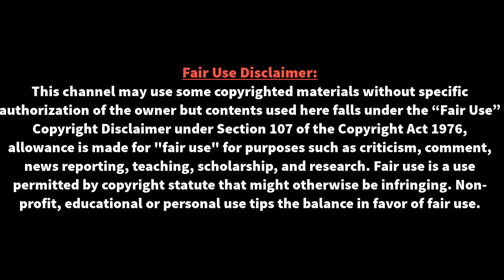মেসির জন্য শেষ'কোপা আমেরিকা !। নেইমারকে ছাড়া নতুন চুক্তি না করার গুঞ্জন -মেসির !। Copa America 2020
মেসির জন্য শেষ'কোপা আমেরিকা !। নেইমারকে ছাড়া নতুন চুক্তি না করার গুঞ্জন -মেসির !। Copa America 2020 | মেসি কোন সিদ্ধান্ত আমাদের দেয়নি। কিন্তু নেইমারকে আনার পরিকল্পনা সে খুশি ছিল।

⚽⚽ বিশ্ব ফুটবলের সব তাজা তাজা খবর পেতে আমাদের সাথেই থাকুন ধন্যবাদ